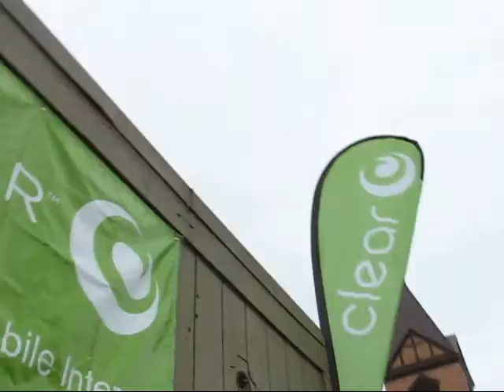Joe Gives Tiffany a Rockstar Proposal 10-15-09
Wow, now that is an awesome proposal. Wishing you both the very best.

Rockstar Singing Telegrams